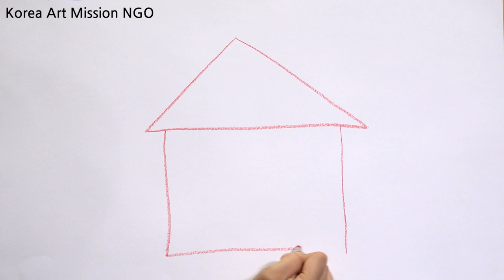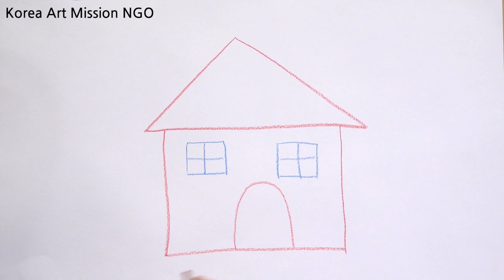أشرطة فيديو تعليم الفن للأطفال اللاجئين beginner level 2-12